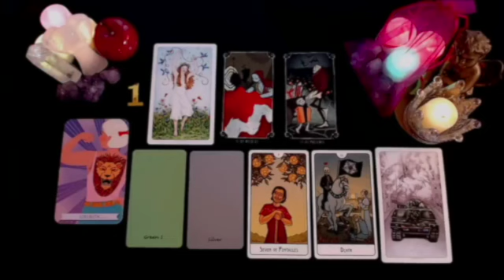PISCES SOMEONE IS CRYING😢 OVER YOU THEY DIDN'T EXPECT YOU TO GIVE UP/NEW OPTIONS❣️AUGUST 2024 TAROT